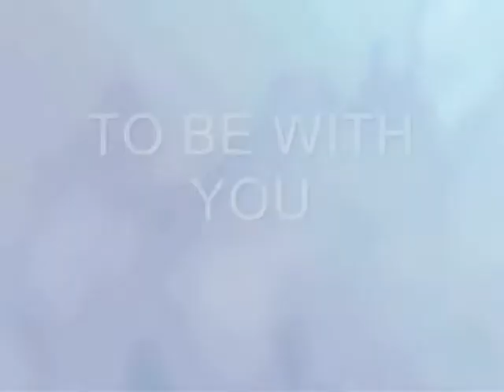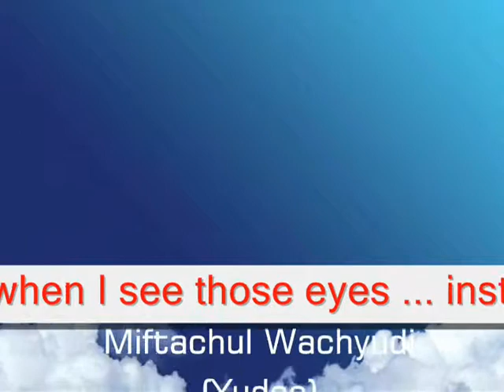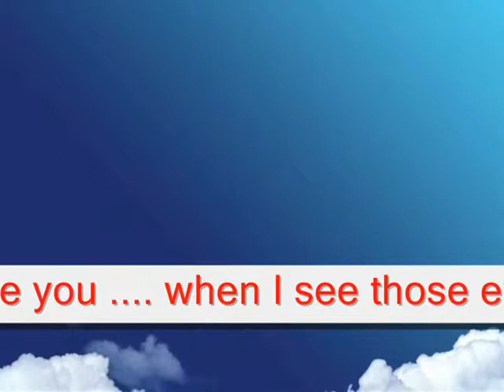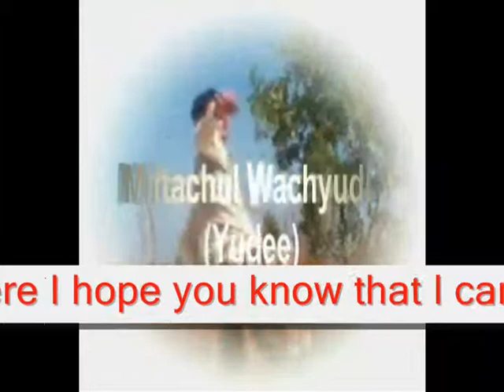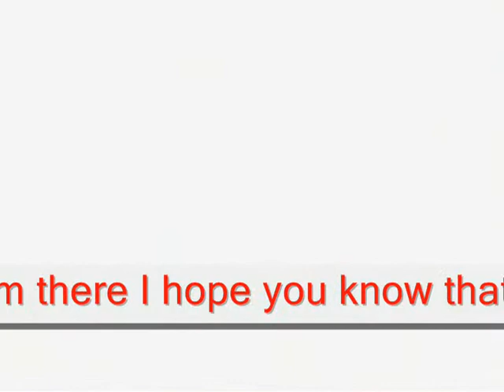TO BE WITH YOU - MIFTACHUL WACHYUDI (YUDEE)